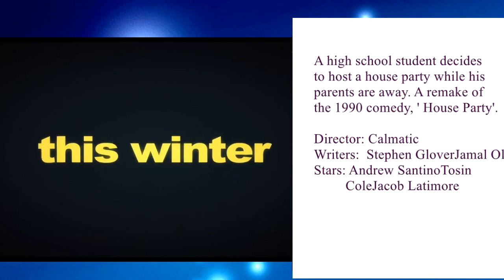*House Party | Full Movie | Free Download Trailer Reaction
26 secs ago - Still Now Here Option’s to Downloading or watching House Party streaming the full movie online for free. Do you like movies? If so, then you’ll love New Romance Movie: House Party. This movie is one of the best in its genre. House Party will be available to watch online on Netflix's very soon!

Now Is House Party available to stream? Is watching House Party on Disney Plus, HBO Max, Netflix, or Amazon Prime? Yes, we have found an authentic streaming option/service. A 1950s housewife living with her husband in a utopian experimental community begins to worry that his glamorous company could be hiding disturbing secrets.

Showcase Cinema Warwick you'll want to make sure you're one of the first people to see it! So mark your calendars and get ready for a House Party movie experience like never before. of our other Marvel movies available to watch online. We're sure you'll find something to your liking. Thanks for reading, and we'll see you soon! House Party is available on our website for free streaming. Details on how you can watch House Party for free throughout the year are described

If you're a fan of the comics, you won't want to miss this one! The storyline follows House Party as he tries to find his way home after being stranded on an alien House Partyt. House Party is definitely a House Party movie you don't want to miss with stunning visuals and an action-packed plot! Plus, House Party online streaming is available on our website. House Party online is free, which includes streaming options such as 123movies, Reddit, or TV shows from HBO Max or Netflix!

House Party Release in the US

House Party hits theaters on January 14, 2023. Tickets to see the film at your local movie theater are available online here. The film is being released in a wide release so you can watch it in person.

How to Watch House Party for Free?release on a platform that offers a free trial. Our readers to always pay for the content they wish to consume online and refrain from using illegal means.

Where to Watch House Party?

There are currently no platforms that have the rights to Watch House Party Movie Online.MAPPA has decided to air the movie only in theaters because it has been a huge success.The studio , on the other hand, does not wish to divert revenue Streaming the movie would only slash the profits, not increase them.

As a result, no streaming services are authorized to offer House Party Movie for free. The film would, however, very definitely be acquired by services like Funimation , Netflix, and Crunchyroll. As a last consideration, which of these outlets will likely distribute the film worldwide?